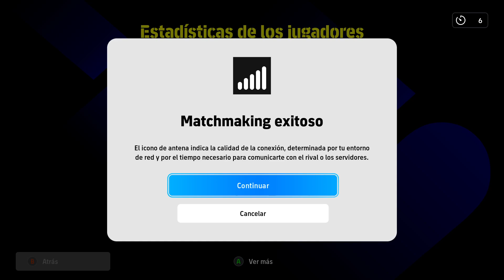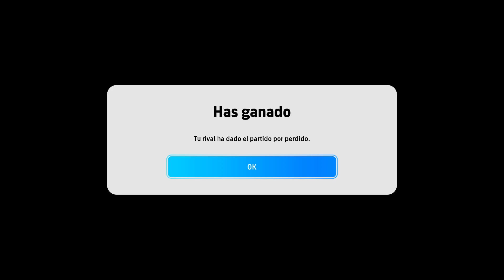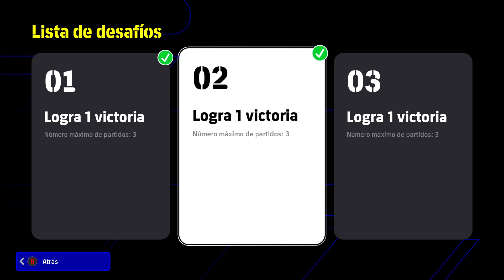EFOOTBALL CON SELECCIONES